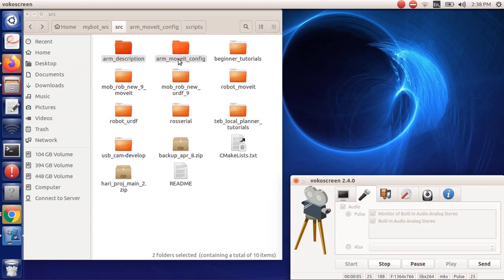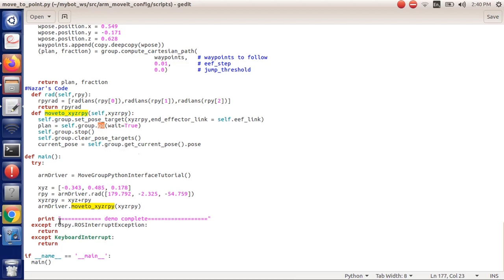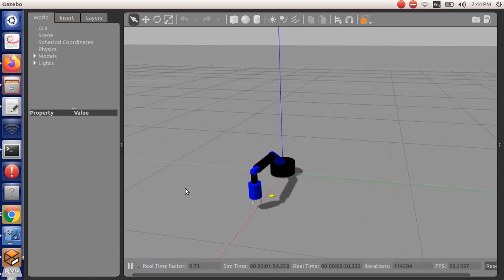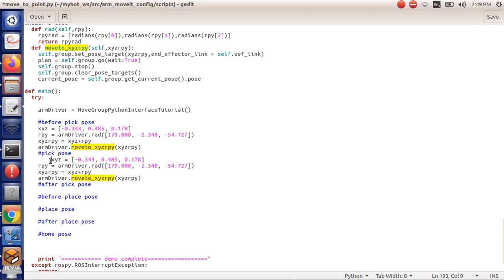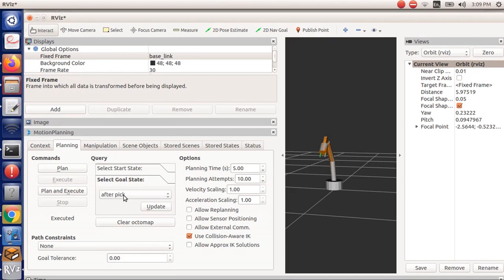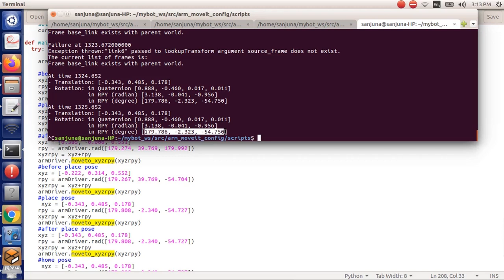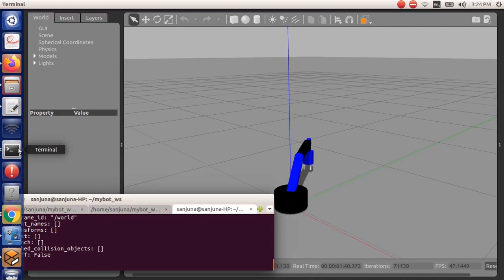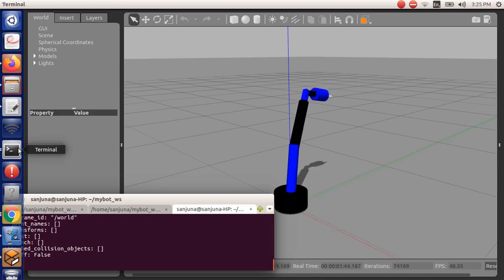Part 2 - Simulation of 6DOF Arm using ROS - Move to point program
Code courtesy - Mohammad Abdul Nazar

Copy the text in the link and create a .py file
GitHub: